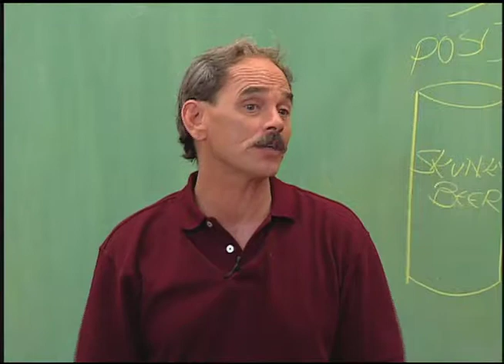Ecstasy the Real Story - Part 2 - Excerpt - Drugs are Essentially Poisons